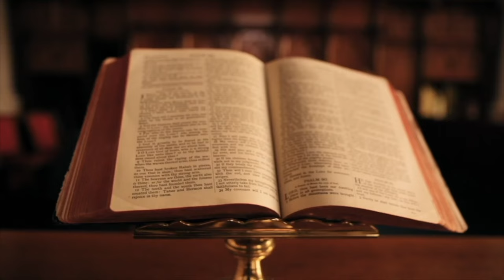PRINC LEKA DHE ROLI I TIJ NË SHQIPËRI